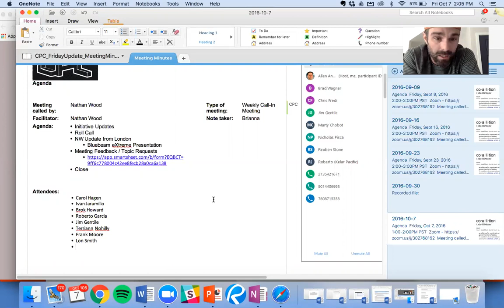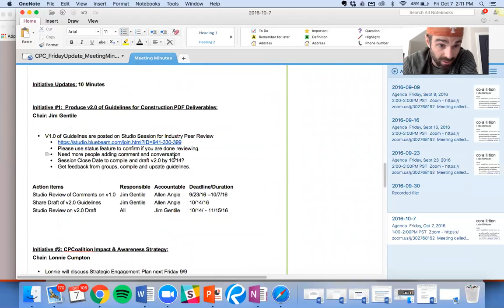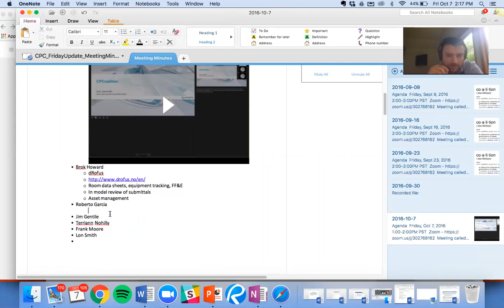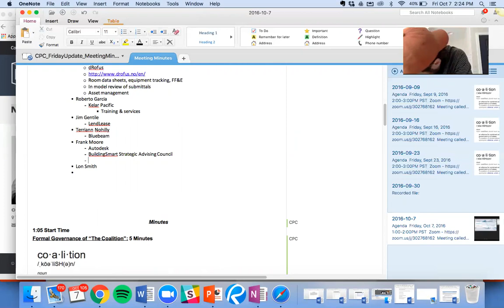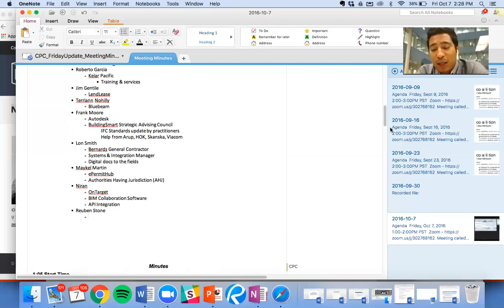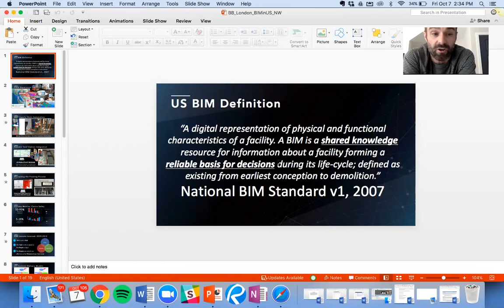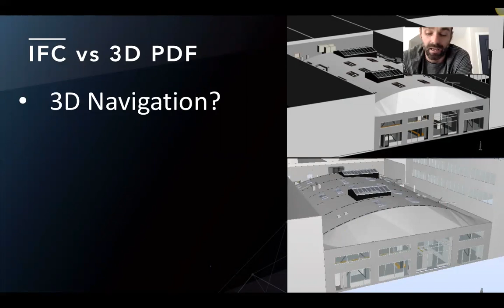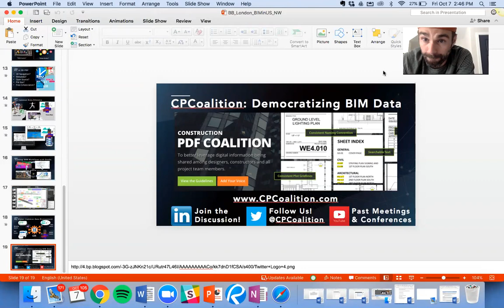CPCoalition Friday Update 2016 10 07